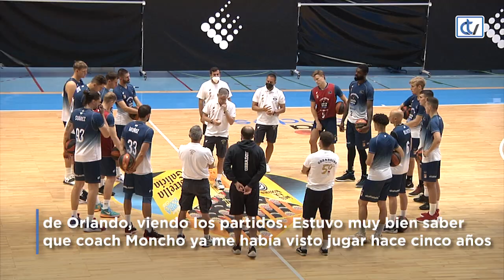Henry Ellenson, jugador del Monbus Obradoiro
Entrevista a Henry ellenson, jugador estadounidense del Monbus Obradoiro.